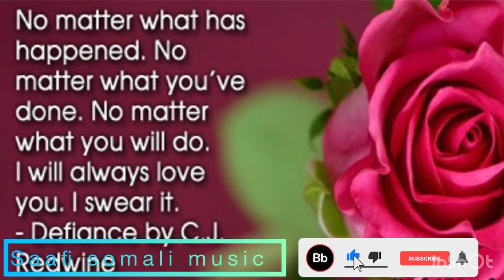Nimco nigil sida goodir caara